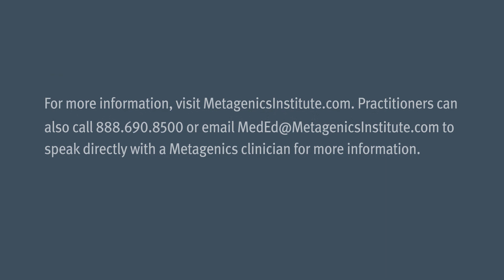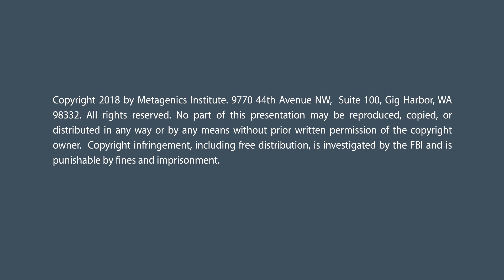The Difference Between Functional and Personalized Medicine: Jeffrey Bland , PhD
Because Dr. Bland is the founder of personalized lifestyle medicine and established the internationally respected Institute for Functional Medicine, he is able to clearly share what the key differences are of functional and personalized medicine. These two categories of treatment of care in our healthcare system are not working separately but together. This talk shows why these definitions are important to the forward movement of the medical system.